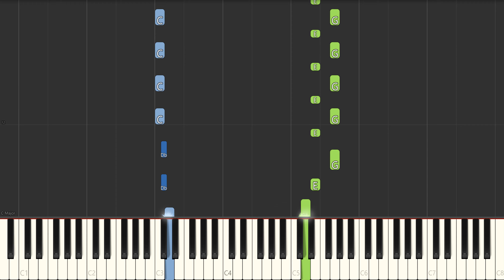Learn How To Play Iogo Commercial Theme Song With This Piano Tutorial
In this easy piano tutorial, we'll show you how to play Iogo Commercial Theme Song using just the keyboard! This song is perfect to play with your friends and family, and is easy enough for beginners.

If you're looking for a fun and easy song to play, this piano tutorial is perfect for you! We'll show you how to play Iogo Commercial Theme Song using the piano, and you won't even realize you're learning it! Whether you're a beginner or an experienced pianist, this tutorial is the perfect way to learn Iogo Commercial Theme Song!